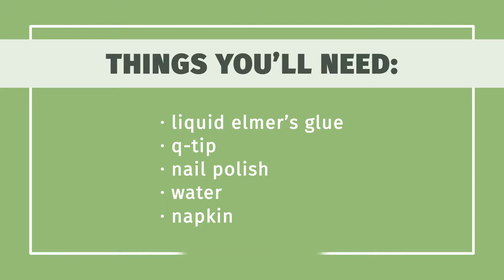How to Paint Your Nails Without Making a Mess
Learn how to paint your nails without making a mess with this guide from wikiHow